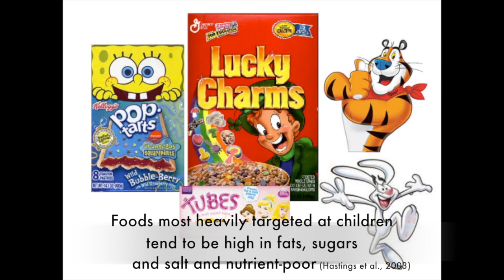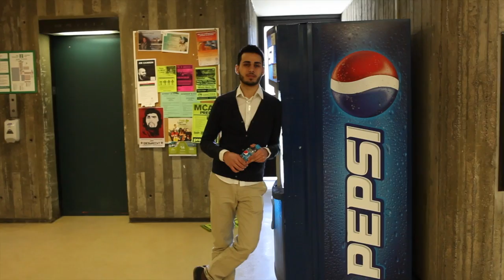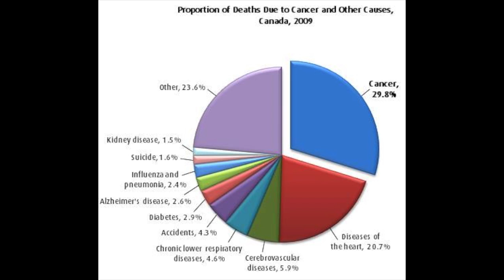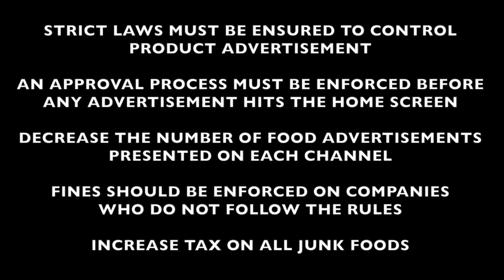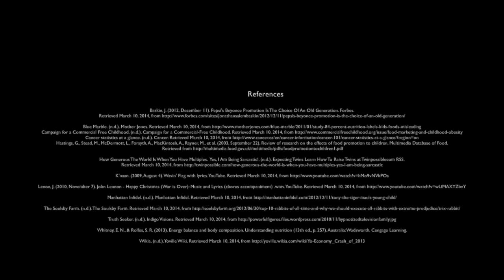Food marketing to children (against)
Health ID: Food marketing to children (against)